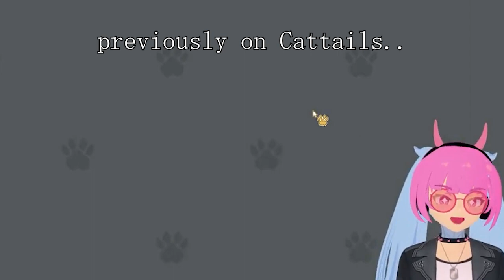I played the cutest new cat game of 2033? (PART 2!)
We played a new indie game that is like Stardew Valley, but with cats. If you like Stardew Valley, then you'll love this game! This game is called Cattails: Wildwood Story, and it's a lot of fun. If you're looking for a new indie game to play, then you should definitely check it out!